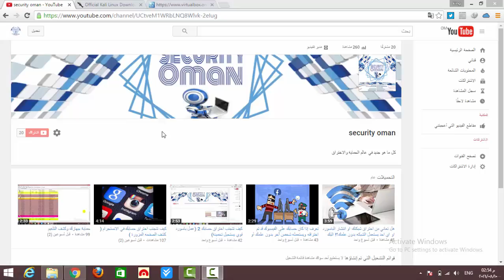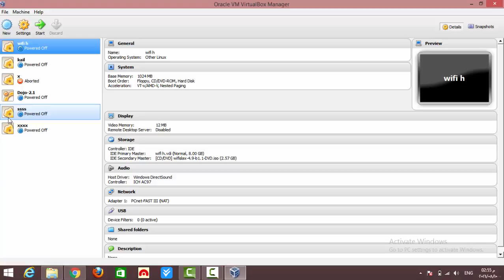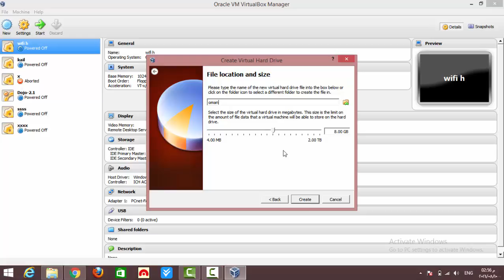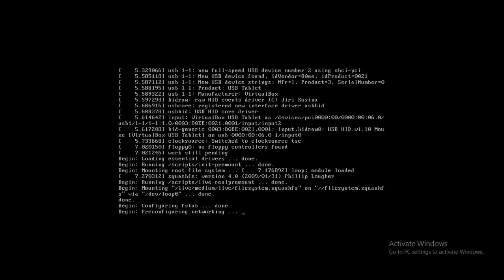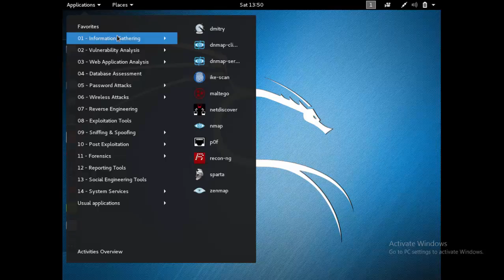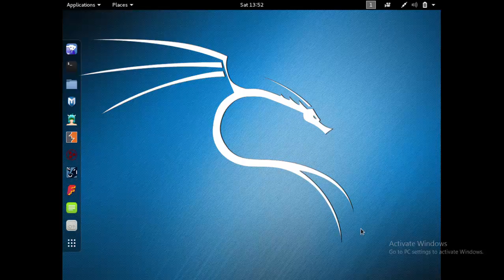دورة كالي لينكس ( تحميل وتشغيل الكالي على النظام الوهمي )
insat: _sz97